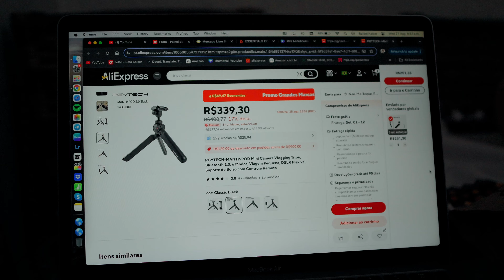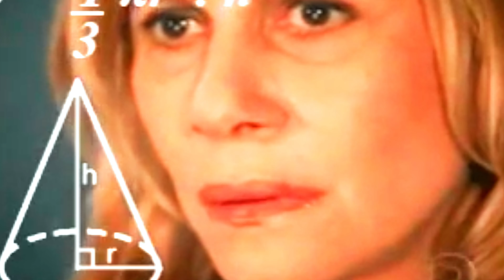COMEÇO DO MEU PROJETO EUROPA | VLOG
Após alinhar meus trabalhos como fotógrafo, vou retomae os vídeos do canal com o intuito de ativar a monetização para o meu próximo desafio, que ainda não posso contar, mas que em breve com o decorrer dos vídeos, todos irão saber!

📷  Sony ZVe10
🔦  Lente Sigma 16mm F1.4
💻  MacBook Air M1
🔎  Filtro ND Variável K&F
📊  SanDisk Extreme Pro 128GB
🎤  Microfone Boya BY-MM1